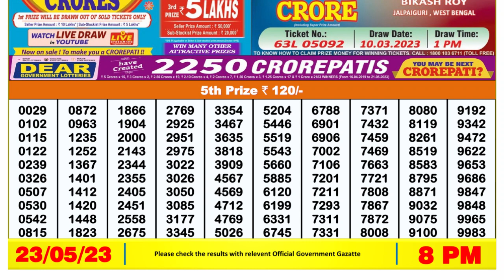🔴 Lottery Sambad Live 08:00pm 23/05/2023 Evening Nagaland State Dear Lottery Result Pdf Download